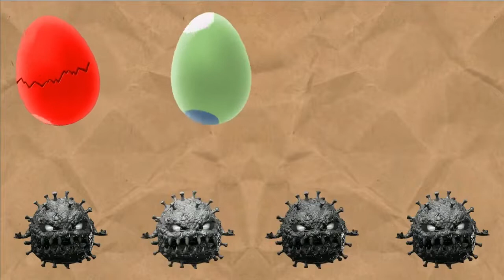👍 ­ dance challenge dame tu cosita vs spiderman vs hulk vs me kemaste Alien Green dance challenge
👽 Musical.ly Dame Tu Cosita, musicly, dame tu cosita­ original, dance, Coloridos Musically, Musically